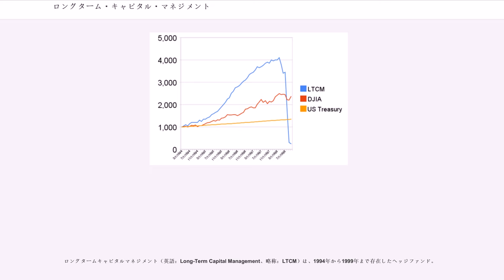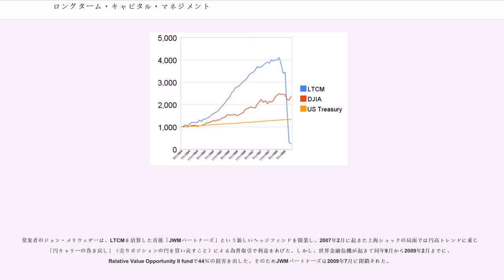ロングターム・キャピタル・マネジメント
アメリカ合衆国の経済_(1990年-)

ロングタームキャピタルマネジメント（英語：Long-Term Capital Management、略称：LTCM）は、1994年から1999年まで存在したヘッジファンド。

かつてコネチカット州に本部をおいていた。運用チームにノーベル経済学賞受賞者らを集め、高度な金融工学理論を駆使して、組成から数年は驚異的な成績を記録した。しかし取引債券のわずかな金利差から収益を得るために巨大なレバレッジをかけていたため、アジア通貨危機の結果起きた市場の大変動を吸収しきれず破綻した。

LTCMはソロモン・ブラザーズ（現在はシティグループの一ブランド）で活躍していたジョン・メリウェザーの発案によりアメリカ合衆国コネチカット州に設立され、1994年2月24日に運用を開始した。LTCMの取締役会は「ドリームチーム」と呼ばれたが、FRB元副議長デビッド・マリンズ（）や、マイロン・ショールズとロバート・マートンといった著名人を加えていた。世界各国の機関投資家と富裕層から、LTCMは当初で12億5000万USドルを集める事に成功した。
出資者は多岐にわたる。後述する救済融資に参加した金融機関の他、香港土地開発局、シンガポール政府投資公社、台湾銀行、バンコク銀行、クウェート国営年金基金、イタリア銀行、住友銀行などがLTCMに投資していた。著名人では、ハリウッドエージェントのマイケル・オビッツ、ナイキのCEOであったフィル・ナイト、ベアー・スターンズCEOのジェームズ・ケインなどが多額の資金をLTCMに提供した。さらにはセント・ジョーンズ大学、イェシバ大学、ピッツバーグ大学なども提供した。

LTCMは金融工学、すなわち統計学的な最適解であるシンプレックス法を資金運用に駆使した。その運用方針は、流動性の高い債券がリスクに応じた価格差で取引されていない事に着目し、実力と比較して割安と判断される債券を大量に購入し、反対に割高と判断される債券を空売りするもの（レラティブ・バリュー取引）であった。コンピュータを用いて多数の銘柄について自動的にリスク算出、判断を行って発注するシステムを構築した。また、個々の取引では利益が少ないことから、発注量を増やし、シャドー・バンキング・システムに頼ってレバレッジを効かせ、利益の拡大を図った。その後、1995年にはM&A、1996年には金利スワップ取引、1997年には株式やモーゲージ取引のように、流動性が低く、かつ確実性の低い市場取引にも参入していった。運用は1998年初めまで成功し、当初の投下資金は4年間で4倍に膨れ上がった。平均の年間利回りは40%を突破した。結果としてLTCMへの信用が高まり、資本金65億USドル程度の会社が、UBSなど各国の金融機関の資金1000億USドルを運用するところまで規模を拡大した。
1997年に発生したアジア通貨危機と、その煽りを受けて1998年に発生したロシア財政危機が状況を一変させた。投資家が東南アジア諸国から証券投資を引き揚げつつあったところへロシアが8月17日に短期国債の債務不履行を宣言したので、新興国の債券・株式は危険であるという認識が急速に広がったのである。LTCMはロシア国債が債務不履行を起こす確率は100万年に3回（シックス・シグマ）だと計算していた。LTCMのポジションは、新興国に対する投資家の動揺が数時間から数日の内に収束し、いずれ新興国の債権・株式の買い戻しが起こることを前提としていたが、事態は逆へと展開した。
結果としてLTCMの運用は破綻し、資産総額が下がり始めてから約8ヶ月の間で1994年の運用開始時点の額を下回り、1998年9月18日頃には誰の目にも崩壊寸前である事が明らかとなった。損失の合計46億USドルの内訳は、ゴールドマン・サックスの調査で明らかになった。特に巨額であったポジションを掲げる。

前述の通りLTCMは欧米の金融機関から投資された47.2億USドルを元手に、25倍のレバレッジをかけて、1290億USドルもの資金を運用しており、さらには1.25兆USドルに上る取引契約を世界の金融機関と締結していた。そのためLTCMが崩壊すると、ただでさえ前述の経済危機により不安定となっていた金融市場に多大な影響を与え、恐慌への突入も危惧された。

ニューヨーク連邦準備銀行副総裁のは、LTCMが世界中のいたるところで同じスプレッド取引を行っていることに気がついた。その成功を...